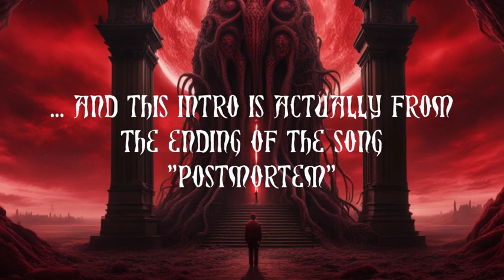Ancestral Domination (No Synth Interludes) a cover of Slayer's "Raining Blood" by Dimaension X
Synth Interludes removed from my re-imagining of the song as Sludgy Doom Metal. Plus there's still a little of the song, "Postmortem" as the intro, too.
Original song composed by Jeff Hanneman and Kerry King.

Guitar =  stock SX Furrian (Telecaster copy) tuned to E Standard. (Neural Amp Modeler)
Bass =  4FrontBass plugin. (Neural Amp Modeler)
Drums = Crow Hill Company Vaults
Synths = Surge XT and Crow Hill Company Vaults